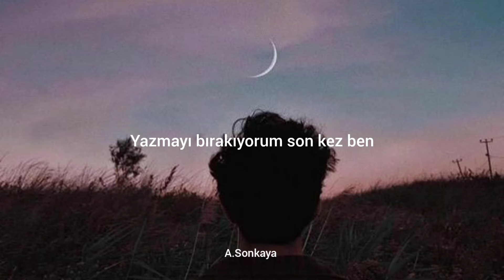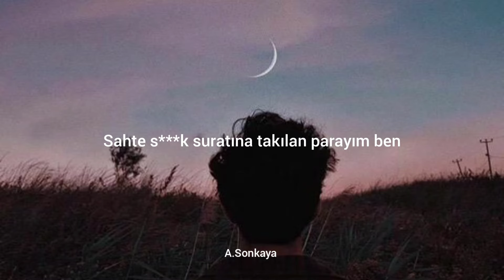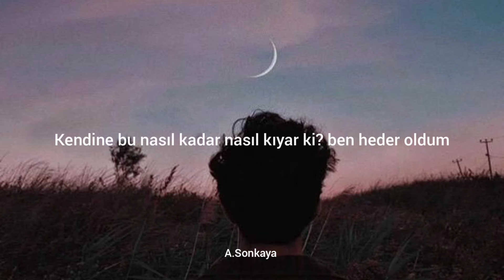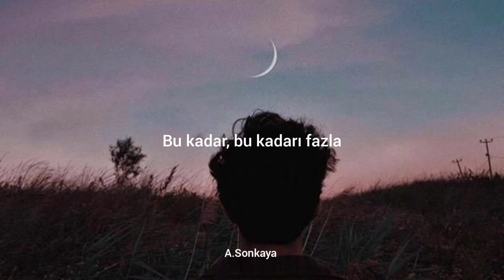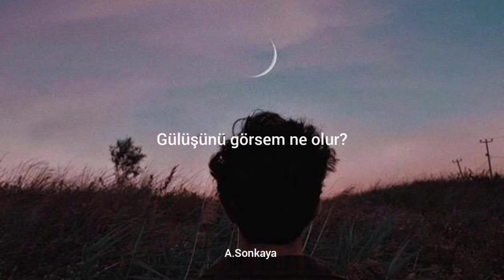Rota - Son Kez (sözleri ~ lyrics)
~istek şarkı alınır...

SÖZLERİ

Sesini özledim bu gece, fazlasıyla özlüyorum
Farkındayım hayatıma gireli kısa bir zaman oldu ama sana bağlandım
Bunları samimi söylüyorum, hayatıma iyi ki girdin, iyi ki varsın
Hep benimle kal

Döndüğüm benliğime ithafen
Yazmayı bırakıyorum son kez ben
Hep bıkarken ölüp dirilmekten
Kirletiyorum seni düş kurarken hem

Yağmuru olacakken bulutun sen
Yerden yere vurdun beni benden almak varken
Daha da öteye gittin hep erkenden
Gidemem derken

Son aylarda adının geçtiği her gün
Buz gibi yüz hatlarım dağınık
Sanki şehir travma içinde afetten
Boka batmış bir lağımım, sanki

Öldüm ve cehennemimdeyim
Sanki sensiz olmaz hiç yarın
Hatta senle tamdım sanırım
Sen olmadan her şey hep yarım

Ben yenilmeyeni temsil ederim sen vereni
Bu yüzden hep ben veremim
Her gün geçer üzerimden, güzelim gel
Bıkıyorum sensiz düzenimden

Yüzün her şeyden (yüzün her şeyden)
Yüzün her şeyden
Güzel her şeyden, demek isterdim her satırda
Fakat hep üzerim ben (üzerim ben)

Döndüğüm benliğime ithafen
Senin gibi bi' orospu çocuğunu görmedi
Bu evrendeki kadim emanetler

Bilip her telden oynamak lüksün
Umrunda mı senin hiç kin düşsün?
Sevdiğim herkesin öleceğini bilsem bile
Ben sana hakkımı helal etmem

Canım boynuma taktığın
Rahmetli babanın künyesine ithafen
Artık senin gibi kaltağa

Zaten bıkmıştım senden
Çıkarcılıktan, gına getirmenden
Fondöteninden, rimelinden
Sahte sikik suratına takılan parayım ben

Gel desem gelecek gibisin
Tiksindirmek için elimden gelen
Ölerek gittiğim yola ithafen
145 T'ye bir daha binmem

Tarihimin en belirgin noktasısın sen
Daha ünlemi var sabret
Gebertmene izin veririm
Beni kandırmana bir daha izin vermem

Bu kadar, bu kadarı fazla
Artık ağrı var her yanımda
Uzaktayım artık anla
Aynısın aynı

Sesini duysam ne olur?
Kokunu çeksem ne olur?
Gülüşünü görsem ne olur?
Sonuçta aynısın aynı

Benim elimde hayallerim
Senin elinde telefon, telef oldun
Daha beter günü görmedin
İşim bitince diyecekler daha beter olsun

Beni geçtim, bi' insan
Kendine bu nasıl kadar nasıl kıyar ki? ben heder oldum
Diyecek kadar düşmemek için direnirken
Bakımını bozmadın ne de dostuz

Geçmek bilmedi o gece
Tek bir ayrıntıyı unutmadım
Abim yüzüme bakarak ne dedi?
Gözlerim dolu hala bunu hatırlarım

Sana bunlar olurken tek bir gün
Bozdu mu söylesene hiç rahatını?
Nasıl hala sevebiliyorsun
Seni böyle geberterek yok eden bağırtanı?

Az önce geçtim evin önünden
Kendime sözler vererek hem
Seni son nefesime kadar sevmeye
Yine and içtim ama uzağım senden

Olmuyoruz biz
Muhtemelen artık sadece benim yüzümden
Yaptığın şeyden sonra
Benim için mücadele edemeyecekken sen

Bebeğim, kendine inandırmayı başaran
Tek kadın olmana ithafen
Hem küfür edip hem sevdiğim için

Silik gözyaşlarımı biriktiremediğim için
Üzgünüm bu kadar popülerken
Diş ve dudaklarını görmediğim için
Gitmek istiyorum ölüp erken

Ben sert biriyim herkes durmadan arkamdan
Bi' şeyler gevelerken
Önümde senin gibi bi' engel var
Nasıl arkamda bırakıcam?

Der sana tapan yanım
Benim hedefime tapan diğer yarım
Yıktı her yanı, benim diğer yarım
Yaktı her yanı, benim diğer yarım
Benim diğer yarım

Meleğim, anasının amını tersten
Gösterdiğin aşkımıza ithafen
Seni deliler gibi özlesem de
Yazmayı bırakıyorum sana son kez ben

En çok seninle güldüm
Her şeye rağmen hala dürüstüm
Zaten sahip olmaya alıştım
Çocukluğumdan her bir şeye pürüzlü

Uzaktayım artık anla
Aynısın aynı

Sonuçta aynısın aynı